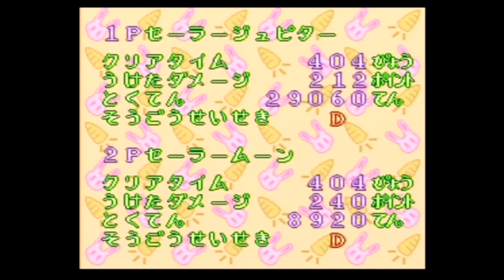C&E Vs. Sailor Moon R Part 2: A Poor Man's Jungle Cruise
Our prestigious duo travels through a giant mushroom forest and a shaky ride on a jungle raft before we come face to face with the second level boss, Saphir. It's the halfway point of the game, but first blood is struck when Erik is forced to use his first continue. But we're giving up!